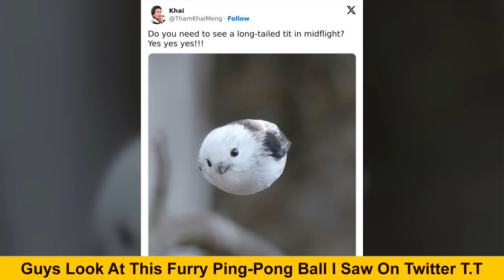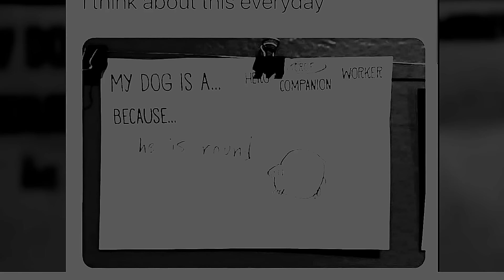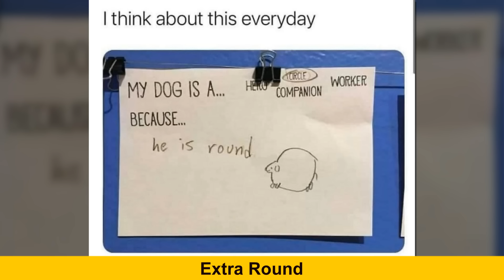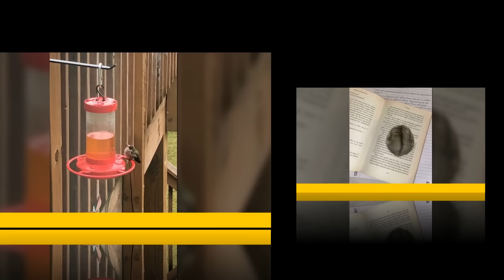Animals Opting For A Circular Form As Their Preferred Way Of Being